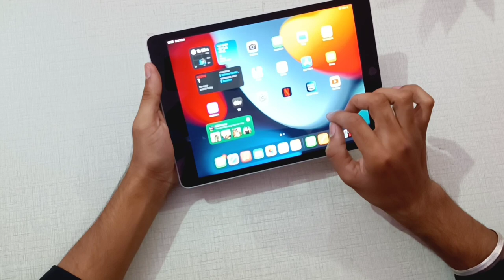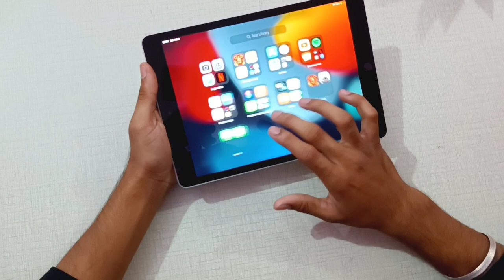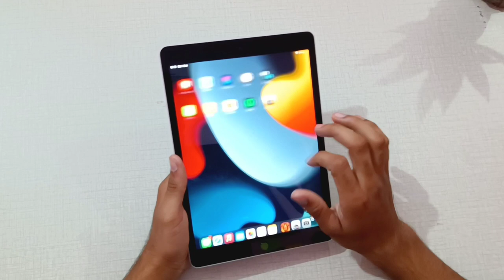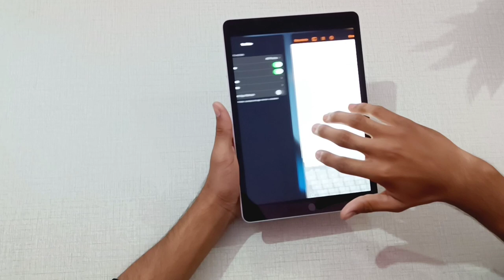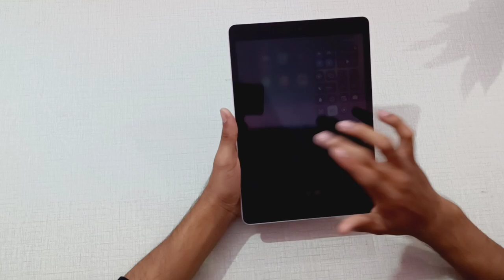Ipad 9 Generation Unboxing Online ||Sale Rs. 25999 || The perfect001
hello guys toh aaj hum i pad 9 generation ki unboxing karege

i pad,
ipad,
ipad pro,
ipad air,
ipad mini,
ipad 9,
ipad mini 6,
i pad view လုပ်နည်း,
ipad mini 5,
i pad price in bangladesh,
ipad air 4,
ipad 4,
ipad 2022,
ipad art,
ipad asmr,
ipad apple,
ipad air unboxing,
ipad air 6,
ipad apps,
ipad air case,
ipad air vs pro,
s a i padalu,
a i padhne wala,
a n ipad,
apple ipad air,
i'm a padam tamil,
i'm a padam sami,
i'm a padam padam song,
english padhna kaise sikhe i a,
ipad bgmi,
ipad bag,
ipad brother,
ipad broken,
ipad battery,
i pad bangladesh,
ipad best,
ipad pubg,
ipad battery test,
ipad big,
best i pad,
ipad view bgmi,
best gaming i pad,
best ipad for pubg,
best ipad for students,
big i pad,
best i pad for study,
best i pad for drawing,
best i pad player,
best i pad under 15000,
ipad case,
ipad cover,
ipad charger,
ipad camera,
ipad chainsmokers,
ipad call,
ipad cake,
ipad code,
ipad controller,
ipad charging,
chhotu dada i pad wala,
how to change brake pad mio i 125,
i like to party b come to the pad,
i pad commercial,
i pad cm,
i pad class,
i pad cooler,
i pad charging,
i pad controller,
ipad drawing,
ipad drawing app,
ipad drawing asmr,
ipad digital art,
ipad disabled connect to itunes,
ipad dj,
ipad dubai,
ipad design,
ipad drum solo,
ipad drawing tutorial,
drawing on i pad,
diy i pad,
digital art i pad,
digital i pad,
dj i pad,
digital drawing i pad,
drum i pad,
best drawing i pad,
i pad design,
i pad dance,
ipad edit,
ipad engraving,
ipad event,
ipad error,
ipad evolution,
ipad exchange,
ipad email,
ipad earphones,
ipad emulator,
ipad external hard drive,
i soliti idioti padre e figlio,
ipad for college,
ipad ff,
ipad for school,
ipad free fire,
ipad for students,
ipad for notes,
ipad for drawing,
ipad features,
ipad for pubg,
ipad for art,
free i pad,
free fire i pad,
fl studio i pad,
best gamepad,
ipad keyboard,
ipad pencil,
best paid app,
pen for i pad,
how to print from i pad,
gamepad,
ipad games,
ipad gen 9,
ipad gameplay,
ipad gen 9 pubg,
ipad gen 4,
ipad gamer,
ipad gen 5,
ipad god 2,
gold i pad,
google i pad,
gaming i pad best,
green i pad,
ipad 9th gen,
samsung galaxy i pad,
ipad 9 gen,
i pad gamer,
i pad guitar,
ipad hacks,
ipad holder,
ipad history,
ipad hard reset,
ipad hub,
i paid hack bgmi,
ipad handcam,
ipad hindi,
ipad handcam ff,
ipad how to use,
how to reset ipad,
how to use i pad,
how to unlock i pad,
how to make i pad,
huawei i pad,
how to write in i pad,
how to switch on i pad,
how to make i pad at home,
how to drawing in i pad,
macropad,
ipad in car,
ipados 16,
ipad is disabled,
ipad id,
ipad illustration,
ipad iphone,
ipad in telugu,
ipad in india,
ipad in tamil,
ipad in ff,
k i padhai,
i i padam,
i i t padhne wala,
i i padhne wala,
i padam i padam tamil,
ipad journaling,
ipad jailbreak,
ipad jerryrigeverything,
ipad journal with me,
ipad jailbreak ios 15,
ipad journaling asmr,
ipad jailbreak 9.3.5,
ipad joystick,
ipad journaling app,
ipad jelly scrolling,
aaja aaja i aadi pad ja,
ipad kid,
ipad kid meme,
ipad kya hota hai,
ipad ki,
ipad ki price,
ipad kitne ka aata hai,
ipad kaisa hota hai,
ipad ka price,
ipad karachi,
ipad ka password kaise tode,
i pad kya hota hai,
i ke pad,
i pad kya hai,
i pad kaisa hota hai,
i surdas ke pad,
ipad locked,
ipad lyrics,
ipl live,
ipad laptop,
ipad latest,
ipad lock screen,
ipad lowest price,
ipad logo,
ipad locked to owner,
ipad life,
l i padam,
latest ipad,
lenovo i pad,
ipad vs laptop,
laptop i pad,
lcd i pad,
ipad view pubg lite,
apex legends ipad,
i love pad,
how to open padlocks,
ipad m1,
ipad mini 3,
ipad m2,
ipad mini unboxing,
mi padrino el diablo la trakalosa,
mi pad 5,
mi padre,
mi padre querido los originales de san juan,
mi padre me enseño a luchar por cada sueño,
mi padre vicente fernandez,
mi pad 5 unboxing,
mi pad 6,
mi pad 5 pubg test,
ipad notes,
ipad note taking,
ipad new,
ipad not charging,
ipad note taking apps,
ipad not working,
ipad nano,
ipad new model,
ipad notebook,
ipad name,
n e e padam,
n e e padam song,
n i padam full movie,
n i padam songs,
n a i padalgal,
n i padam tamil movie,
n e e padam padal,
new i pad,
notepad,
nokia i pad,
ipad os,
ipad or sonic,
ipad old,
ipados 16 release date,
ipad offer,
ipad or macbook,
ipad or laptop,
ipad opening,
ipad otg,
ipados 15.6,
ipad air vs ipad pro,
ipad pro 11 inch,
ipad unboxing,
ipad price,
ipad pro max,
ipad pen,
p i padam,
p e i padam tamil,
p e i padangal,
p e i padam a padam,
p e i padam tamil movie,
p a i padam in tamil,
iphone ipad,
piano i pad,
i pad player,
i pad prank,
ipad quick ball,
ipad quick start,
ipad quick note,
ipad qr code scan,
ipad queen elizabeth,
ipad quran,
ipad quick settings,